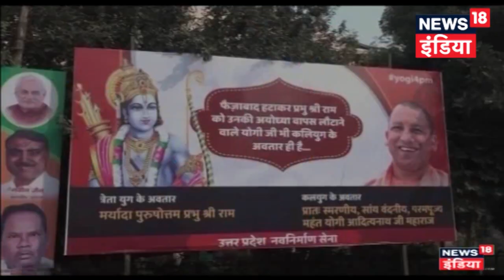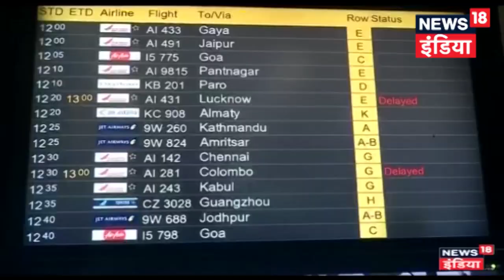Illegal sand mining rampant in Madhya Pradesh, alleges BJP MLA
The Narmada in Madhya Pradesh is probably one ... demand for putting a check on illegal mining in the Narmada basin.